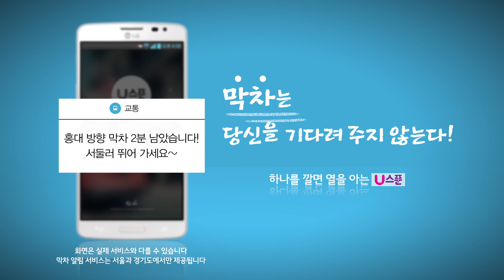지하철에서 생긴 일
누워있던 사람도 뛰게 만드는 앵벌이의 비밀?